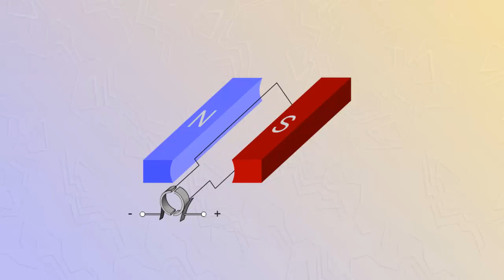Генератор постоянного тока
При движении полосового магнита в цепи возникает индукционный ток. Вместо катушки для простоты ограничимся одним витком. Магнитная индукция внутри контура растет.
При всяком изменение магнитного потока через проводящий контур в нем возникает индукционный ток.
Если в поле постоянного магнита вращается рамка, то магнитный поток пронизывающий ее изменяется и в рамки возникает индукционный ток.
Сила тока будет изменяться от 0 до максимального значения, а затем уменьшается до нуля.

Чтобы уменьшить пульсацию тока, используют две и более рамок.